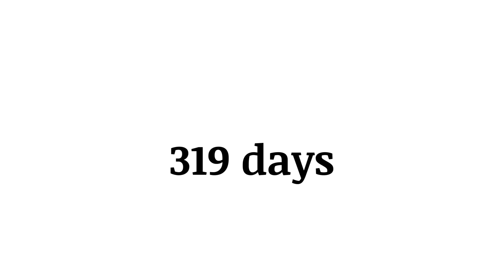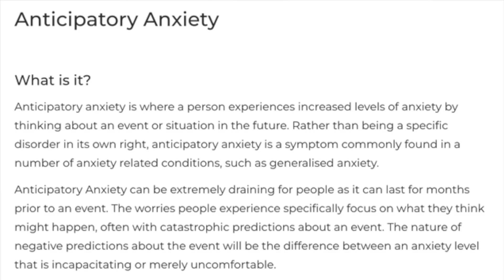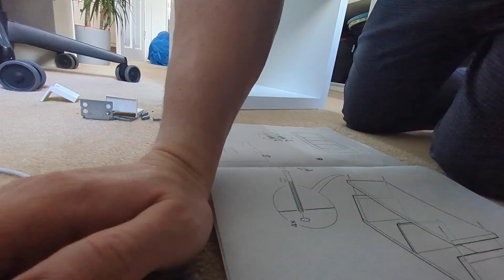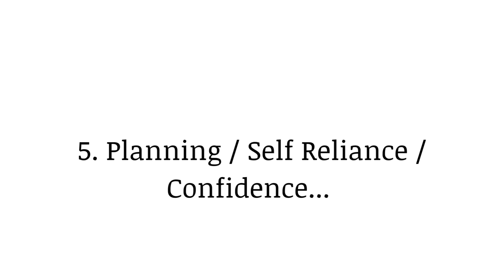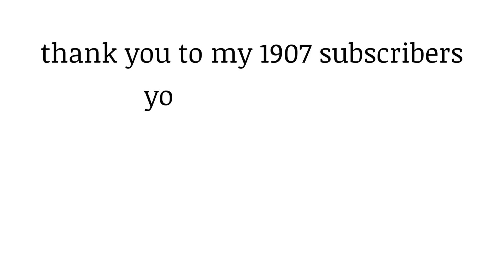I QUIT Drinking Alcohol for 319 days: 5 things I learnt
I stopped drinking alcohol in February 2023. Over 10 months have passed and I have had:

- Reduced anxiety
- Increased Energy
- More time
- New Social Experiences
- Increased Self Confidence

If you are thinking of quitting drinking - drop a comment or reach out. Its one of the best things I've ever done.

Dan